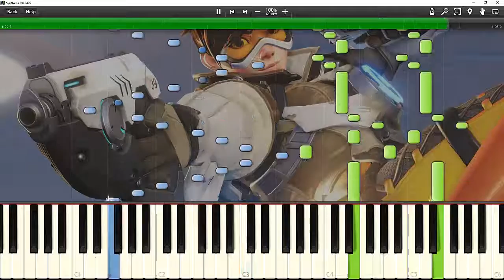Overwatch - Victory theme opening Piano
overwatch - victory opening Piano